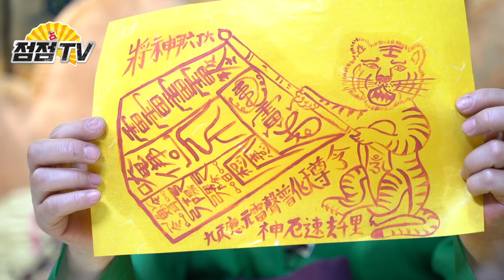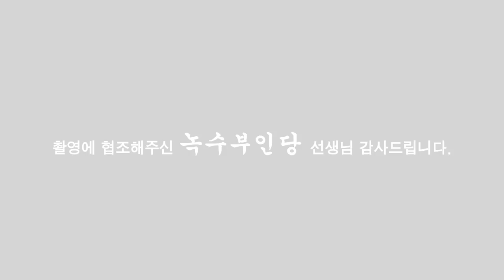(녹수부인당,010-2974-8999) 궁금한데 묻지는 못했지? 부적효과 내가 딱 말해줄게~!